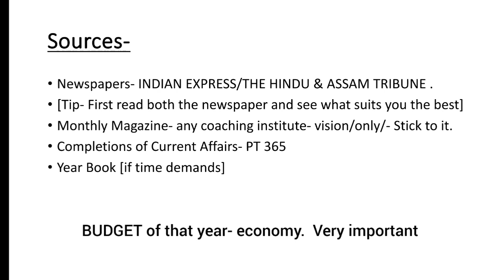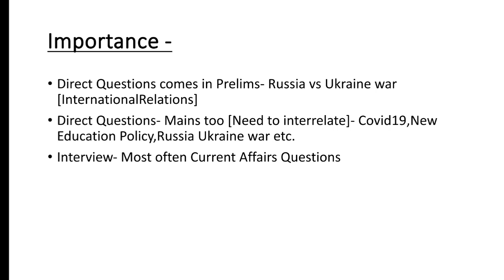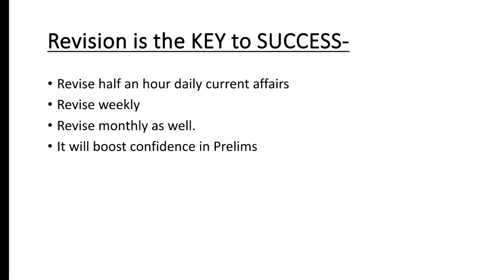HOW TO PREPARE CURRENT AFFAIRS FOR APSC || BEST NEWSPAPER FOR APSC || HOW TO STUDY NEWSPAPER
This video will help you to find how to prepare current affairs for apsc exam. I have shared newspaper and magazines for current affairs and also it includes how to study newspaper magazine and make note out of it. It will be helpful for UPSC APSC CCE aspirants to find out the strategy for apsc about current affairs or events.

Your Queries-
how to study current affairs for apsc upsc
newspaper for apsc
which newspaper should I read for APSC
apsc newspaper
assam tribune analysis
indian express
the hindu
apsc magazine
how to study newspaper for apsc upsc
what should I study for APSC Prelims Mains
how should I start preparation for apsc upsc
Important topics for upsc apsc prelims 2023
how should I start preparation for apsc cce
what subject is best for apsc upsc
upsc syllabus
apsc syllabus
apsc books
upsc books
apsc booklist
apsc booklist and resources
what should I study to crack apsc upsc
apsc assam preparation
apsc assam interview
apsc syllabus assam
upsc interview
apsc syllabus 2023
apsc salary in assam
apsc selection process
apsc study iq
apsc study materials
crpf
assam job
assam new job
assam vacancy
new vacancy
new vacancy 2023
acs aps
si police
apsc cut off
apsc assamese book
apsc assamese medium
salary of apsc
highest post of apsc

optional subject for apsc upsc
language paper apsc
forest job assam
job
assam gk
assam history
assam geography
assam current affairs
current affairs
education free assam
axom gk
axom history
assam crpf
assam job

Education Free Assam